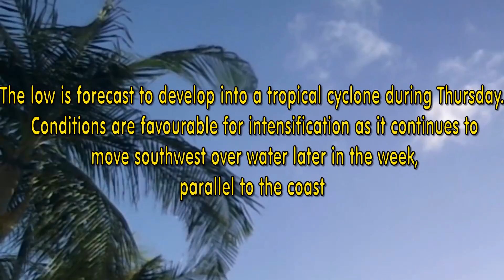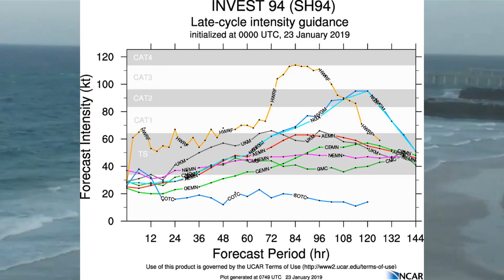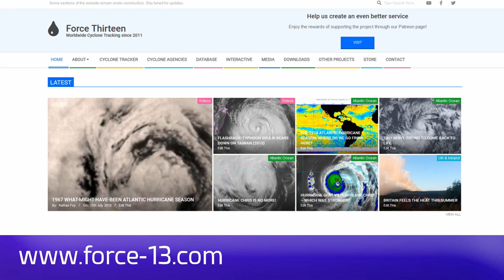Tropical Low (Invest 94s) to become Cat 1 TC Wednesday 23January 19:30 AEST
FORMATION OF A SIGNIFICANT TROPICAL CYCLONE IS POSSIBLE WITHIN 160 NM EITHER SIDE OF A LINE FROM 14.1S 124.0E TO 16.9S 118.5E WITHIN THE NEXT 12 TO 24 HOURS. AVAILABLE DATA DOES NOT JUSTIFYISSUANCE OF NUMBERED TROPICAL CYCLONE WARNINGS AT THIS TIME. WINDS IN THE AREA ARE ESTIMATED TO BE 25 TO 30 KNOTS. METSAT IMAGERY AT 230700Z INDICATES THAT A CIRCULATION CENTER IS LOCATED NEAR 14.7S 123.7E. THE SYSTEM IS MOVING SOUTH-SOUTHWESTWARD AT 11 KNOTS.
2. REMARKS: THE AREA OF CONVECTION (INVEST 94S) PREVIOUSLY LOCATED  NEAR 11.4S 126.6E, IS NOW LOCATED NEAR 14.7S 123.7E, APPROXIMATELY 210 NM NORTH-NORTHEAST OF BROOME/

TROPICAL CYCLONE ADVICE NUMBER 6
Issued at 2:51 pm WST on Wednesday 23 January 2019

Headline:
Cyclone Warning continues for the northwest Kimberley coast for a developing tropical low.

Areas Affected:
Warning Zone
Kuri Bay to Beagle Bay, not including Derby.

Watch Zone
None.

Cancelled Zone
None.

Details of Tropical Low at 2:00 pm AWST :
Intensity: Tropical Low, sustained winds near the centre of 45 kilometres per hour with wind gusts to 85 kilometres per hour.

Location: within 85 kilometres of 14.5 degrees South 123.3 degrees East, estimated to be 170 kilometres northwest of Kuri Bay and 360 kilometres west of Kalumburu.

Movement: southwest at 21 kilometres per hour.

The low is forecast to develop into a tropical cyclone during Thursday. Conditions are favourable for intensification as it continues to move southwest over water later in the week, parallel to the coast. If the system moves slower than forecast and take a more southerly track, closer to the coast, gales may develop along the northwest Kimberley coast.

Hazards:
GALES with gusts to 100 kilometres per hour are not expected on the coast during Wednesday but may develop during Thursday morning between Kuri Bay and Beagle Bay, not including Derby, if the system moves closer to the coast.

Squally thunderstorms are expected. Locally heavy rainfall is possible, particularly about the northwest Kimberley coast